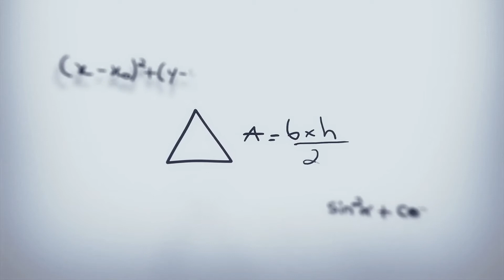Mauritius day | March 12 | Independence Day | Important Days | Tamil Mixer Education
Mauritius celebrates Independence Day Every year on the 12th March, This day also called Mauritius Day. Mauritians enjoy a public holiday to celebrate the anniversary of independence from Britain. In 2015, the country marks 47 years from the day independence was proclaimed in 1968.
In Mauritius today March 12, the annual flag-raising celebrations will be held at the Champ de Mars racecourse, where the Mauritian flag was first raised in 1968. Independence Day is marked with a large-scale ceremony featuring military parades, fly-pasts, live music and spectacularly choreographed dance and light shows.